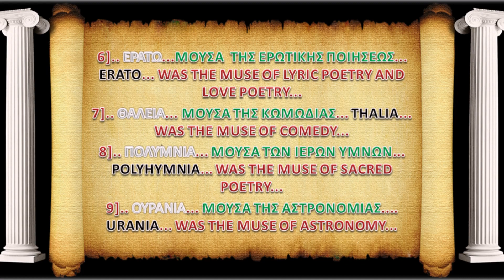ΟΙ ΕΝΝΕΑ ΜΟΥΣΕΣ ...THE NINE MUSES ...Greek mythology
ΕΛΛΗΝΙΚΗ ΜΥΘΟΛΟΓΙΑ ...Οι Εννέα Μούσες φιλοτεχνημένες απο τον Γιάννη Διαμαντάκη ...''Κρησέλλην'' .Με μουσική επένδυση του Γιάννη Πανταζή και του Θεόδωρου Κουμαρτζή .Bacchic - Ancient Lyre & Double Syrinx - Yannis Pantazis & Theodore Koumartzis